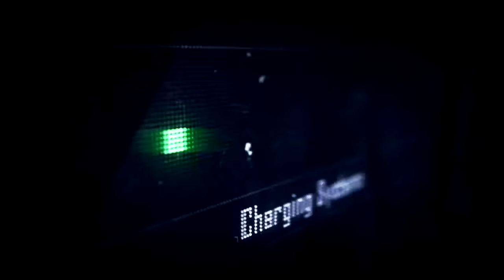HOW TO GET FAST GEMS & COMPLETE STAGES FAST! WHAT IS PORTAL? - Best Fiends Forever TIPS & TRICKS!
HOW TO GET FAST GEMS & COMPLETE STAGES FAST! WHAT IS PORTAL? -  BEST FIENDS FOREVER TIPS & TRICKS! Best Fiends Forever is a new clicker game that I am really addicted to, so I hope you all download it too :D to have fun! I Hope You All Enjoy It!
FREE ITUNES:
Get ready for the very big adventure with very small heroes! The sequel to the award-sometimes-winning-and-if-not-we're-just-happy-to-be-nominated Best Fiends! But it's nothing like that game! Except that it's got the same characters, and you're still beating up slugs. But it's a clicker adventure, which is different, and we think a lot of fun!

* TRAVEL through the world of Minutia, beating up bad guys!
* SLAP, COLLECT & LEVEL UP pretty much everything in the game!
* LEARN MATH trying to understand how much damage you're doing!
* LOSE TOUCH with your family and friends!
* RECOMMEND it to people you don't like!

Story: The Fiends finally made it to Mount Boom, only to be defeated and imprisoned in very similar boxes. Now it's time for YOU to turn the tables! Round up the old gang, level them up and defeat wave after wave of slugs as you make your way to the elusive villain behind the Slug Invasion!

With the help of the Fiends, and the awesome reckoning power of Mount Boom, and the magical souvenirs that boost your strength, and whatever new stuff we come up with down the line, you'll save the world in no time. And then realize there's more to this game than even that! And then hate us for making a game you can't stop playing!

And there's no energy mechanics, you can play it whenever you want, for as long as you want! Which is good, since you've obviously got some time on your hands if you bothered to read this far through the description. So get it already. Best Fiends FOREVER!